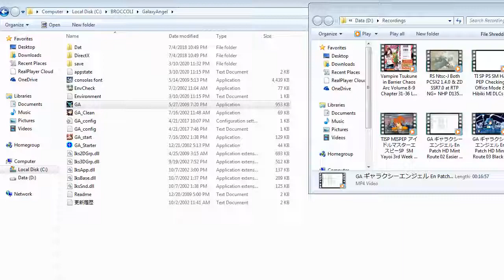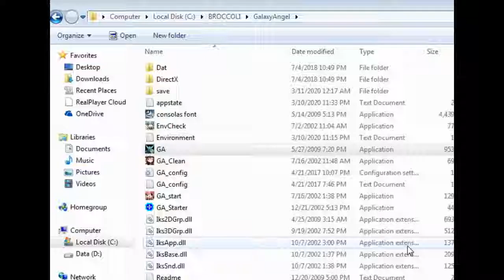ZDC GA ギャラクシーエンジェル En Patch HD Mint Route 05 Quality Over Quantity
The most likely outcome is the Angel Wing winning then it's usually Quality over Quantity.